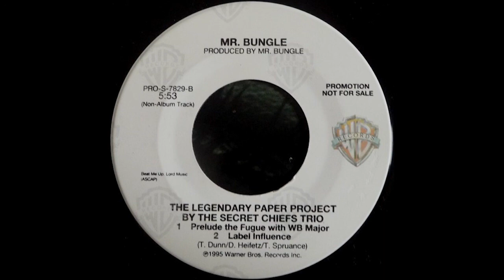The Secret Chiefs Trio - The Legendary Paper Project [1995]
B-Side of the bonus 7" included with the original vinyl pressing of Disco Volante by Mr. Bungle by the group that would later be known as Secret Chiefs 3.

1. Prelude The Fugue With WB Major
2. Label Influence

Ripped by me from a new copy.